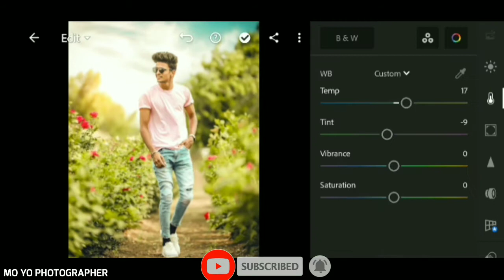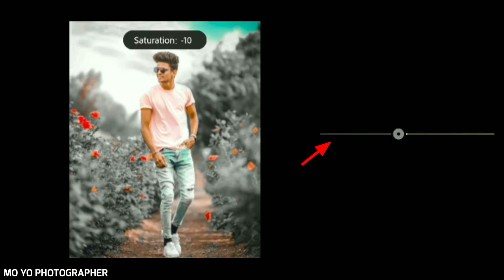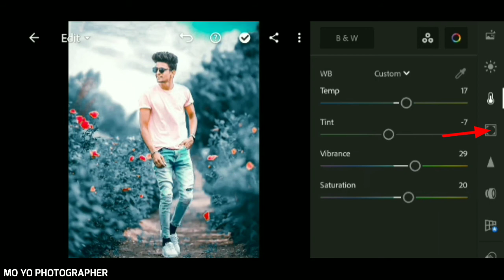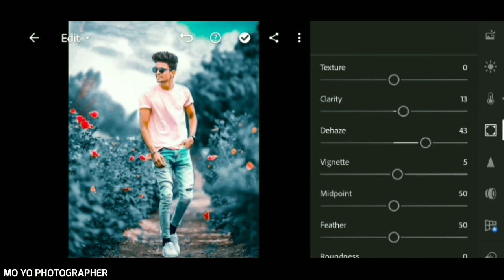Dark blue and brown tone Lightroom photo editing tutorial||preset download free|| MO YO PHOTOGRAPHY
ADK EDIT ZONE ||